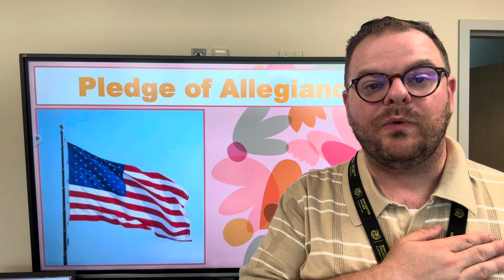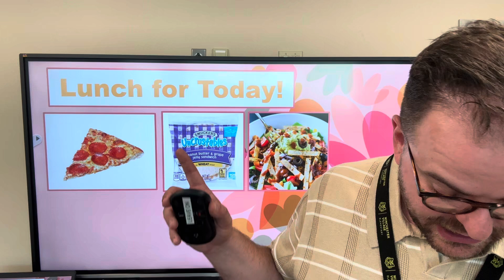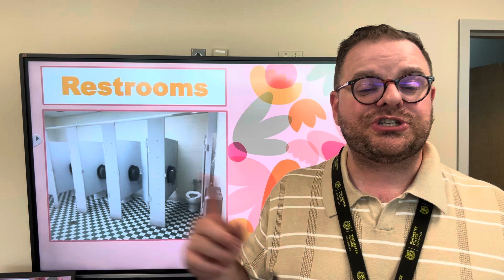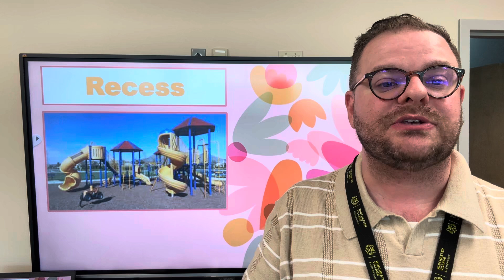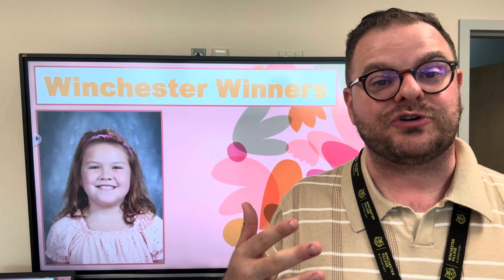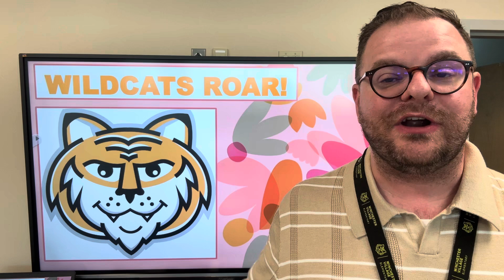WVES Announcements for August 9, 2024